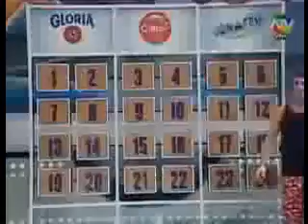CoMBaTE (9-9) 17012013 Peru- Verano 2013! Final!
CoMBaTE (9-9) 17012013 P3ru- Verano 2013! Final!
combate peru en vivo del 31 de marzo de 2014